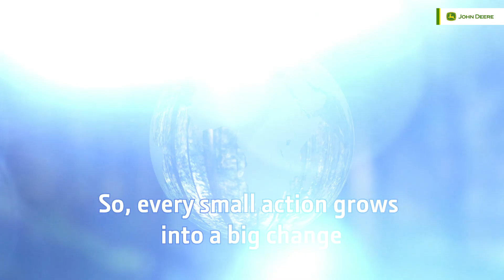Earth Day 2024 | English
On this Earth Day, let's sow the seeds of change today to harvest a brighter tomorrow for generations to come.